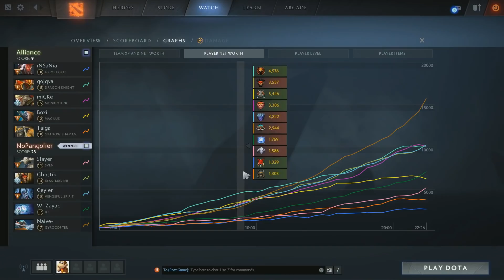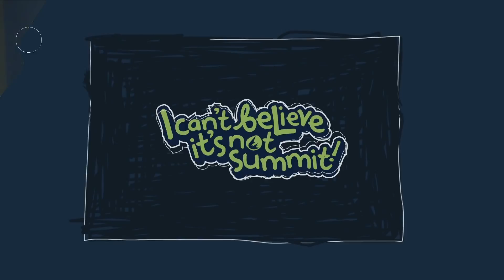NoPango vs Alliance Game 2 - I Can't Believe It's Not Summit! - Group Stage